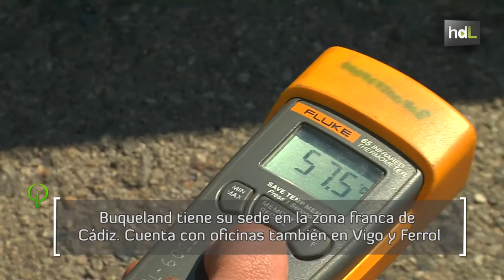HDL Javier Mejías, desde Cádiz al mundo velando por la seguridad naval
Javier Mejías fundó Buqueland con tan solo 22 años. Ya su padre y su abuelo habían trabajado siempre en el sector naval. Una década después, esta compañía, que tiene como principal actividad el asesoramiento en seguridad naval y el control de calidad de buques, se abre camino en países como Estonia, Alemania, Marruecos y México. Cuando se le pregunta por Cádiz, responde tajante: “Aquí hay ingenio y talento para desarrollar un Silicon Valley europeo”.